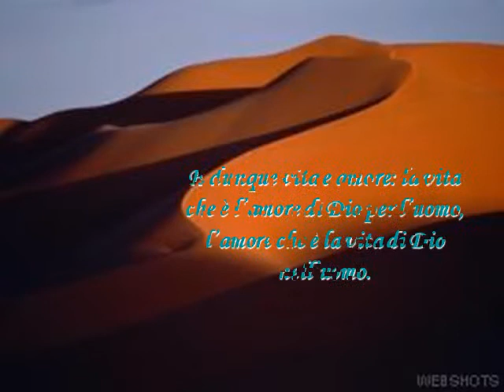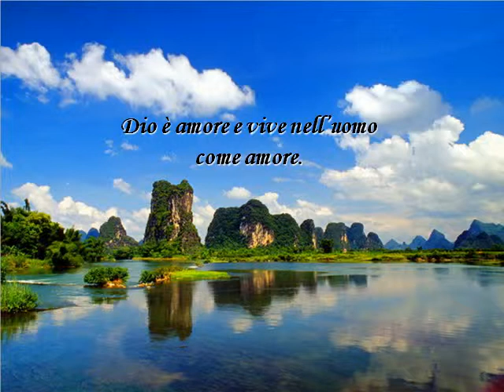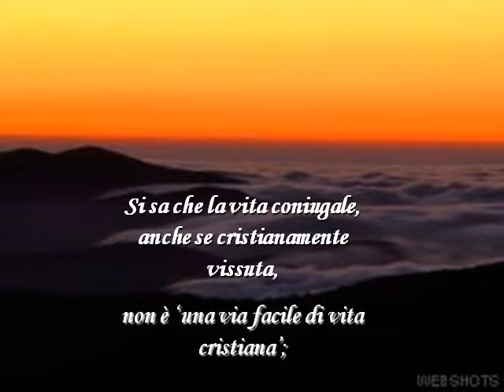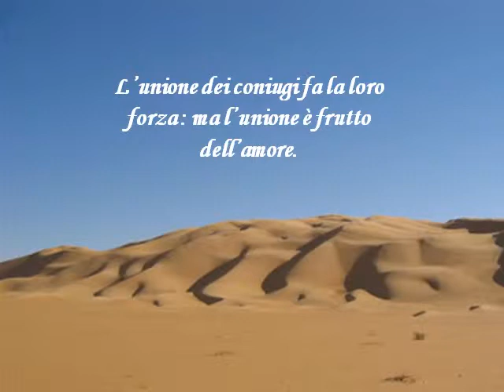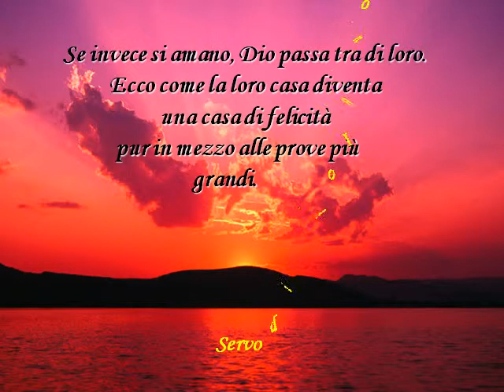Famiglia comunità d'amore Igino Giordani